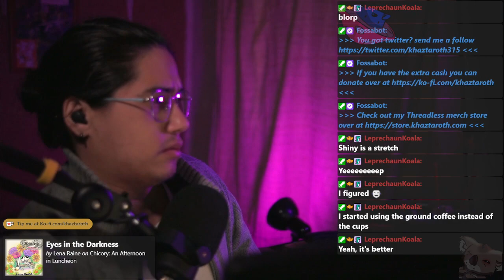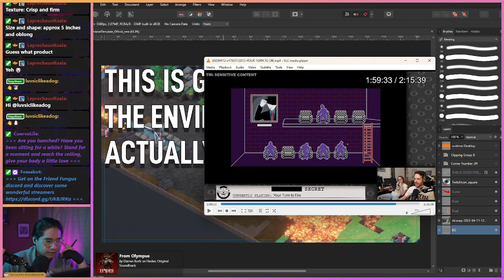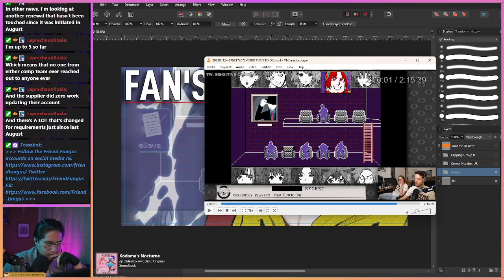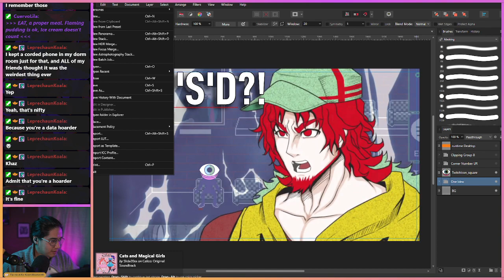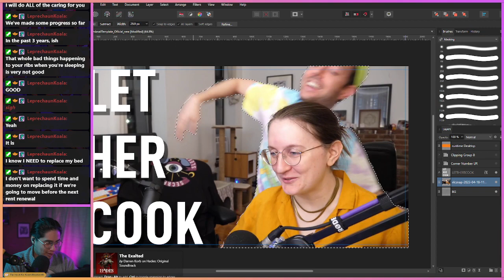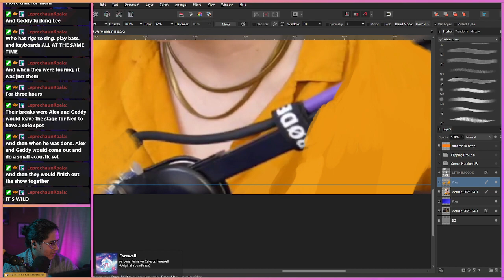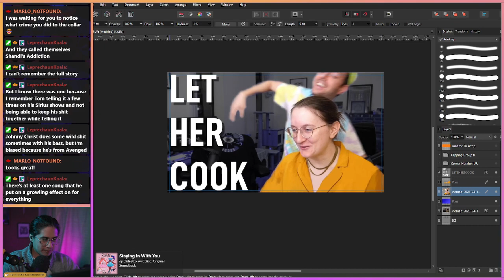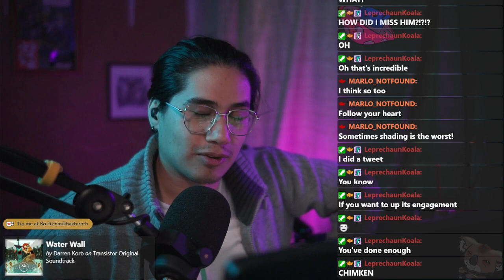What's This AI-Looking Collar I Drew??? // Khaz Art Stream 04/25/23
For Copyright reasons these VoDs don't have music playing.